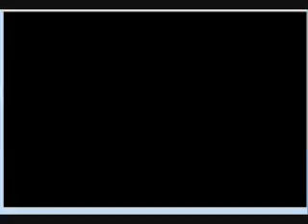Part 32: Let's Play Pokemon Emerald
Game over; the Gay Pirate hideout is now pulverized.  I'm on to bigger and better things: like finally getting that seventh badge.